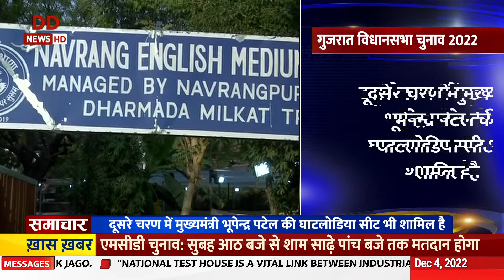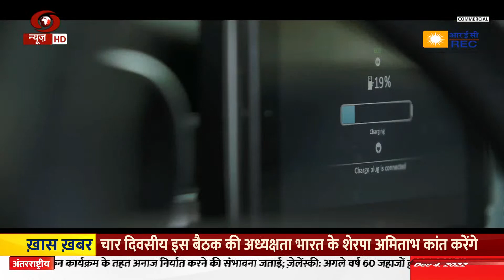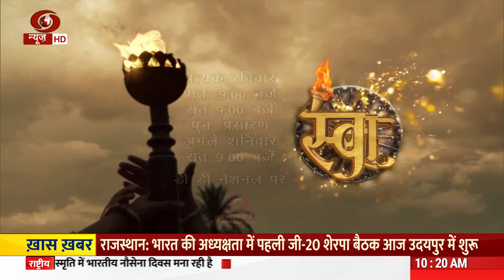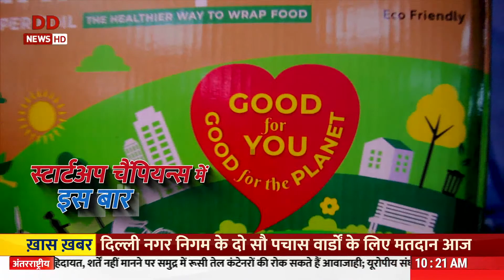समाचार: भारत और बांग्‍लादेश के बीच पहला एक-दिवसीय क्रिकेट मैच आज और अन्य महत्वपूर्ण ख़बरें